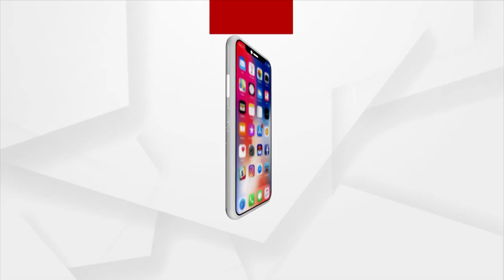Rok Thok | Andhra Pradesh Shivers After Union Minister Dharmendra Pradhan's 'Go Back' Slogan